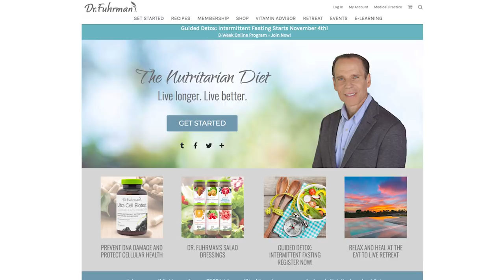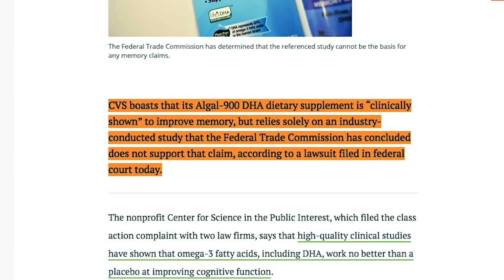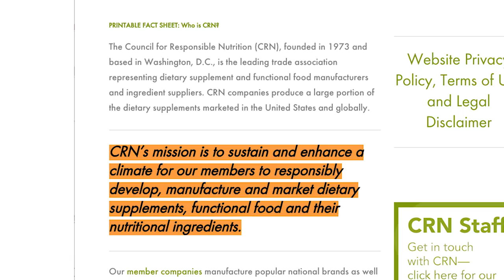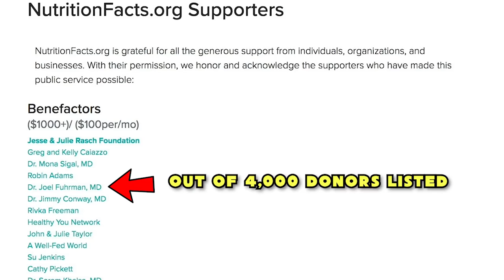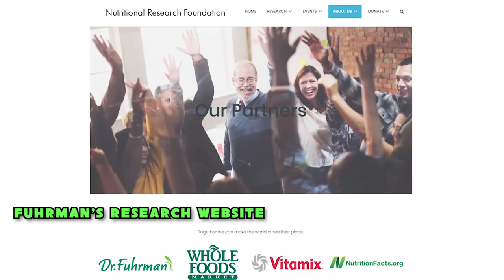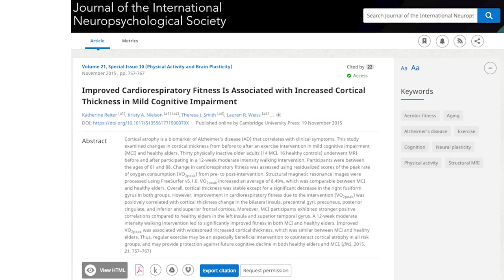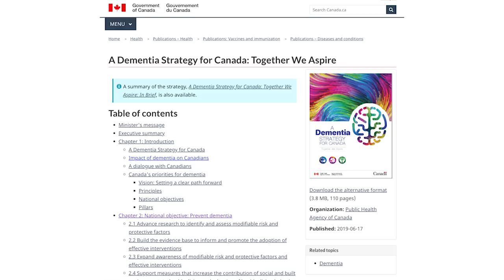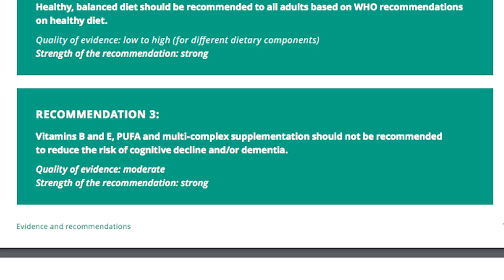Fuhrman's DHA Is A Hoax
Dr. Fuhrman says Drs. Esselstyn, McDougall and Barnard are "irresponsible" for not recommending DHA supplements. Fuhrman maintains that people following advice from such experts will get dementia. Fuhrman peddles a DHA supplement to the vegan community - is his DHA marketing legal? The Federal Trade Commission stopped CVS Drugs from making "illegal and fraudulent" claims that DHA supplements prevent dementia. CVS was successfully sued by the Center for Science in the Public Interest and must now pay millions for what CSPI termed deceptive DHA scaremongering. Dr. Michael Klaper has stopped taking or recommending DHA supplements due to research showing increased risk of aggressive prostate cancer in a subset of men with higher DHA blood levels. Additionally, Dr. Klaper notes there is no research showing low DHA causes dementia, or that taking a DHA supplement would prevent it. Dr. Michael Greger of NutritionFacts.org stated that the scientific quality of DHA supplement research is a "one on a scale of one to ten" - meaning he believes DHA supplement research is extremely weak. All of these topics are discussed.

Dr. Greger Homepage

Dr. Fuhrman's Study Showing Vegans and Omnivores Have Same Blood Levels of Omega 3